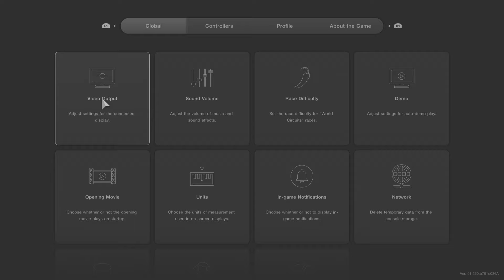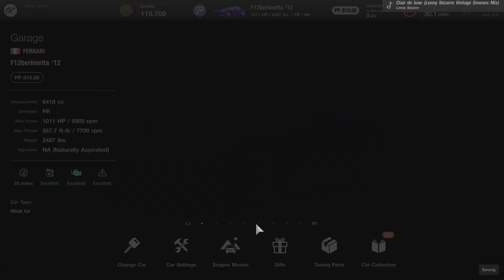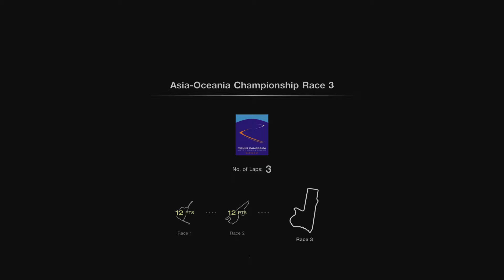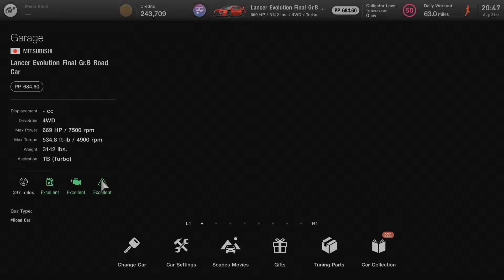Gran Turismo 7_20230821204753